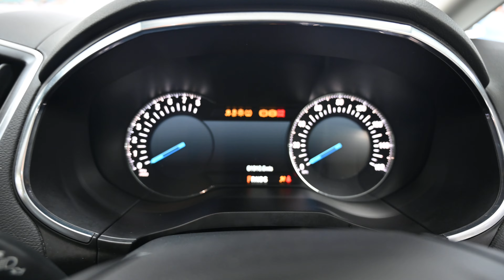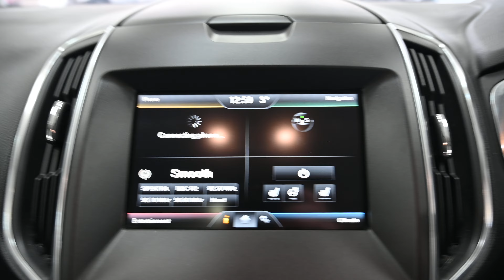BEEHIVE CARS FORD S-MAX EA65 YRS